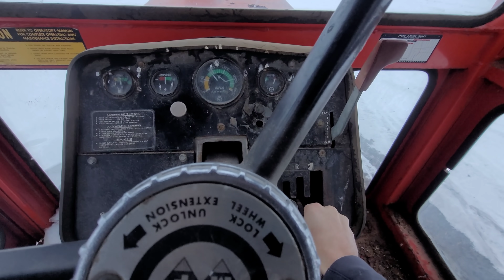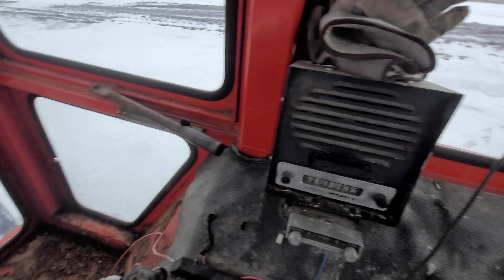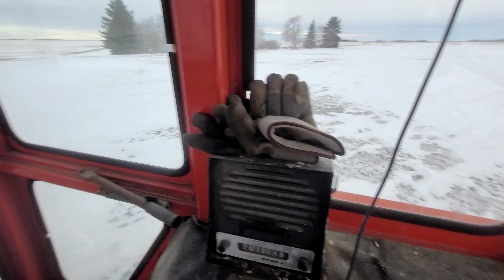Ernie gets a job! 😆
** Mike can't believe there's snow up north VS no snow and he's edging back south, but regardless he apparently needs to move snow before they can move grain.

Though the fendt 724 got moved back to the main farm, luckily Ernie is still up here and ready to go to work!

Otherwise, have a great day! 🙂

** Oh, right! I am back!

Also feel free to check out our website to learn a little more about us and check out our merchandise line, we are selling out of some merch and having issues getting restocked.

We'll also be discontinuing some lines and adding new ones with some extra cool stuff as well hopefully before Christmas.